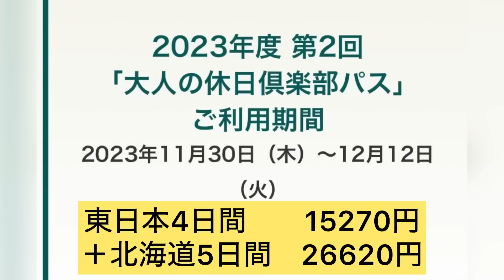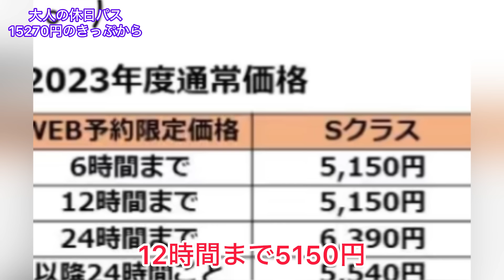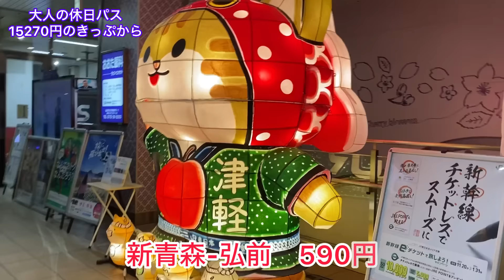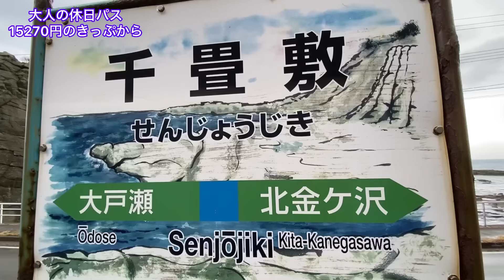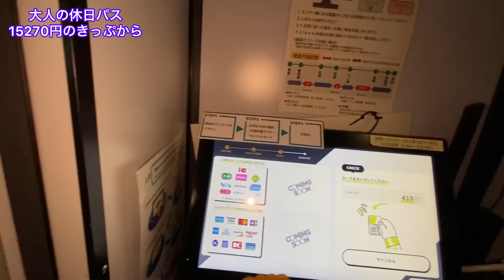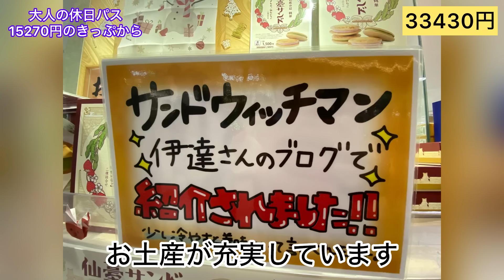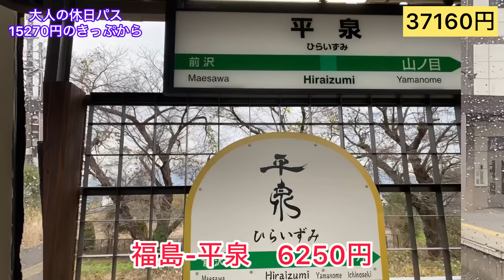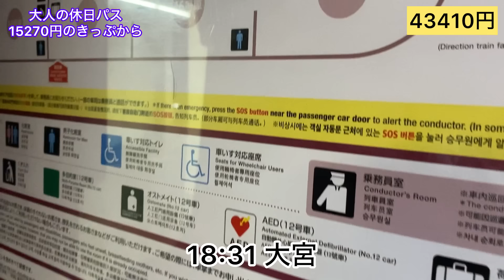大人の休日倶楽部に妻参戦！夫婦で新幹線乗り放題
日本全国グリーン車乗り放題のフルムーングリーンきっぷが無くなった今、JRの中で最もコスパが高い大人の休日倶楽部東日本4日間パス
この冬妻も会員になって無理のない2泊3日を楽しんできました。
基本的には年３回の利用期間があるのでぜひ参考にしてみてください

そしてこの動画を多くの方にご覧いただきましてありがとうございました。こちらにて御礼申し上げます。
他にも乗り鉄記録や秘境駅訪問などありますのでぜひご覧下さいね

また運賃計算は改札を出る都度に購入するという、旅慣れていない購入方法で計算しています。